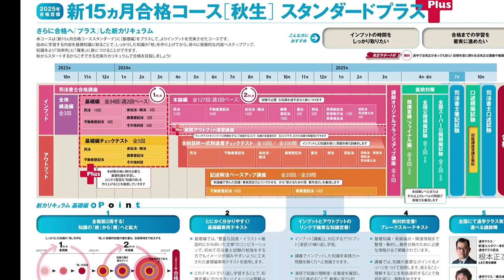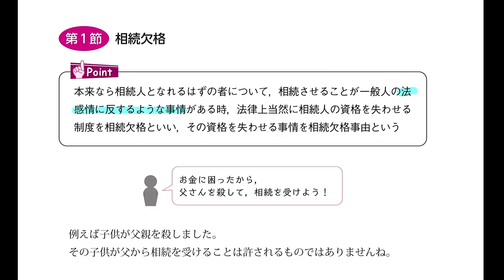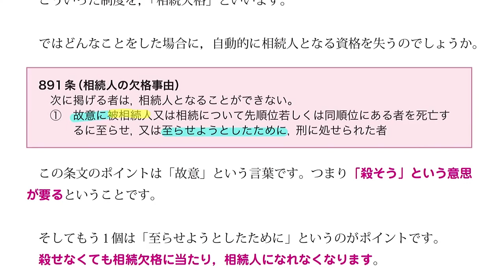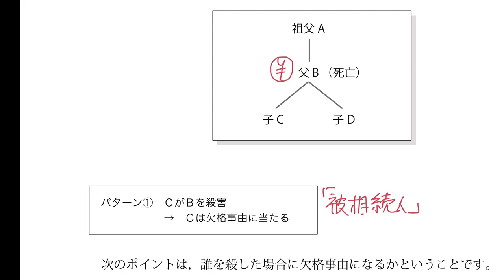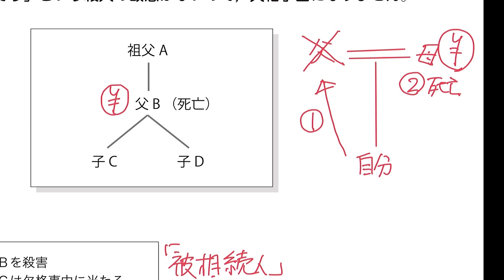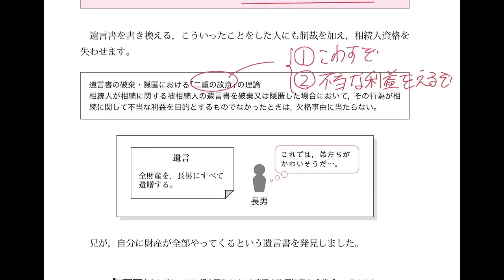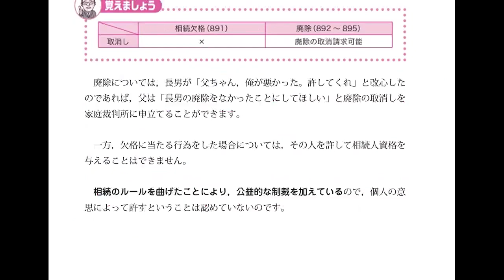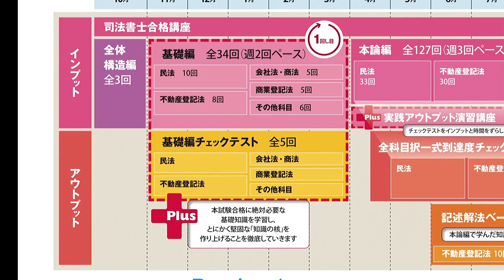【LEC司法書士試験】新15ヵ月合格コース[秋生]スタンダードプラス【基礎編】プチ講義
＼王道スタンダードに基礎編をプラス！さらに合格を磐石に／
新15ヵ月合格コース‹秋生›スタンダードプラス【基礎編】

●司法書士試験対策ってどんな講義をするの？
●「基礎」ってどれくらいのレベル？
●テキストはどんなものを使うの？
●初学者でもついていけるかな？

そんな疑問に担当の根本正次LEC専任講師が、
プチ講義を通してお答えします！

☆新15ヵ月合格コース[秋生]スタンダードプラス」ホームページはこちら👇